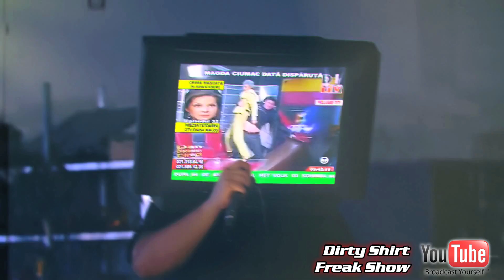Volbeat descarga single, In This Moment vídeo - Programa 143 - Metalovision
Seguro que te gusta Volbeat descarga single, In This Moment vídeo y todo lo que hablamos en este programa.
Volbeat con su "elvis-metal" preparan nuevo disco y podéis descargar un single junto a King Diamond. Además Sepultura y Accept también preparan novedades. In This Moment sigue arrasando con su nuevo vídeo. Ya tenemos participante español de la Wacken Metal Battle, Trallery. Se presenta el Matanza Extreme Fest. Y también hay nuevos vídeos de For Dying Souls y Dirty Shirt.
Comenta nuestro vídeo!